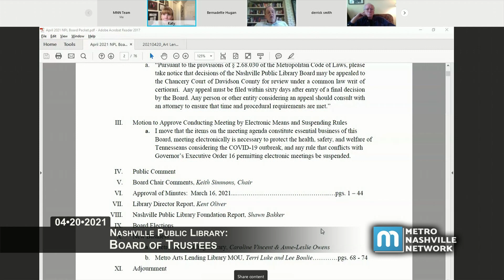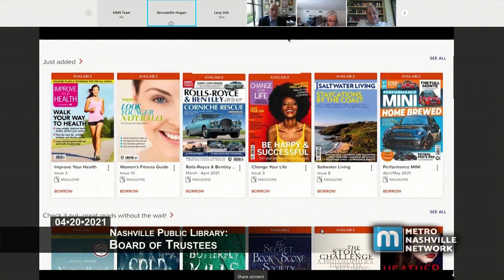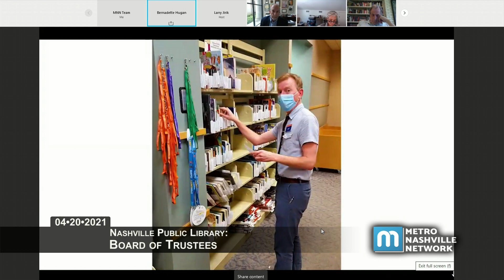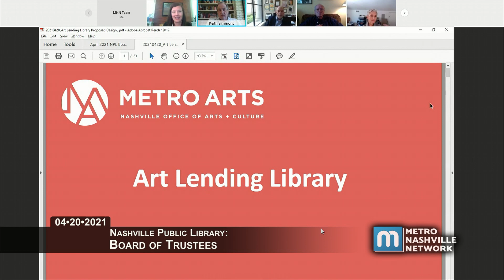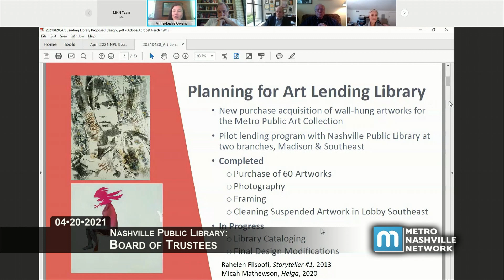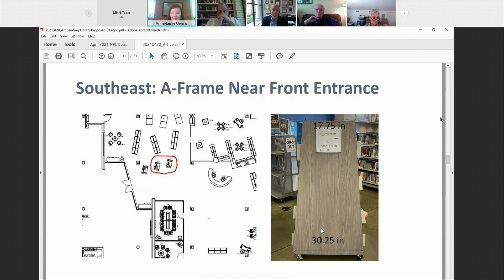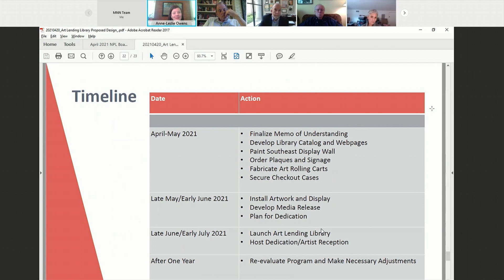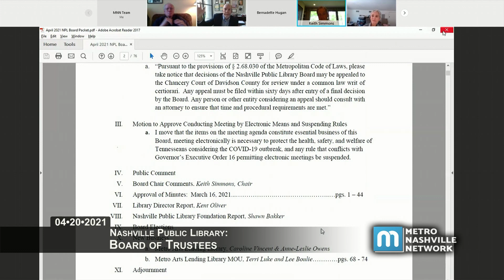04/20/21 Nashville Public Library Board of Trustees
Coverage of the Public Library Board of Trustees held for the Metropolitan Government of Nashville and Davidson County. Virtually convened in accordance with Governor Lee's executive orders on April 20, 2021